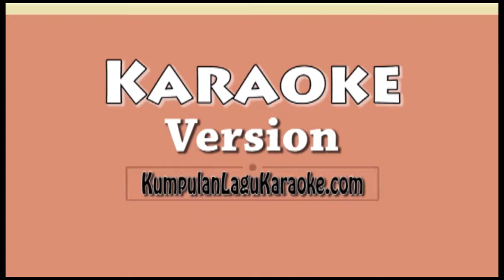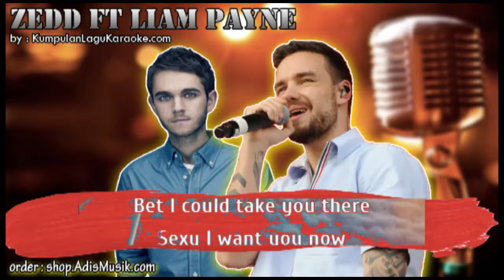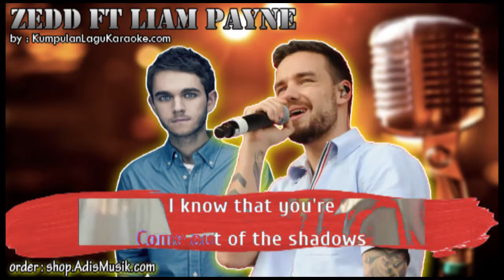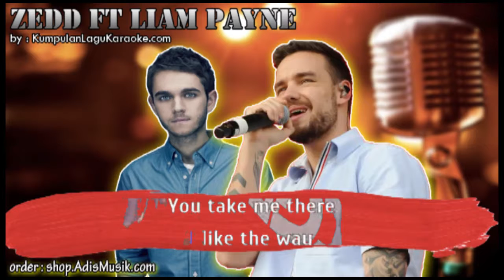GET LOW - ZEDD FT LIAM PAYNE Karaoke